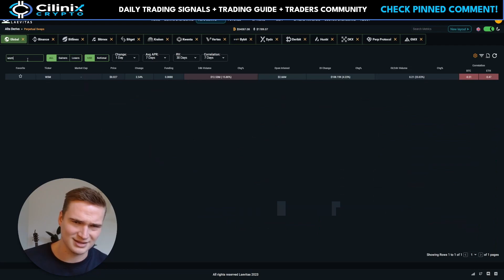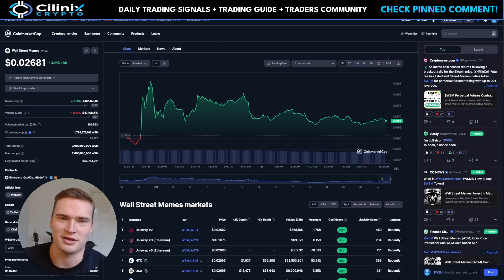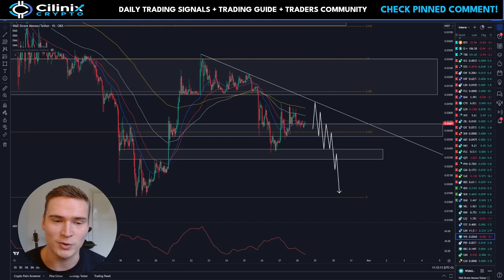WILL WSM PUMP OR DUMP?🔥 (WSM Token Price Prediction 2023)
WALL STREET MEMES WSM PRICE PREDICTION 2023

Social links!